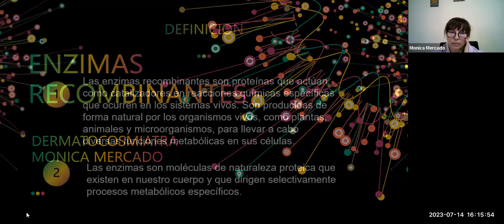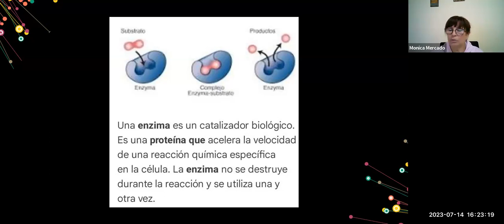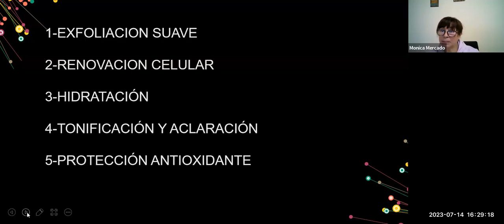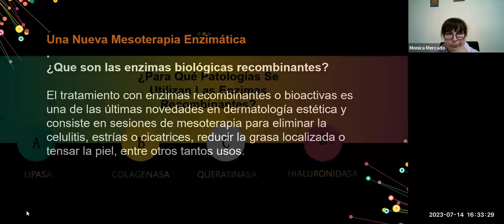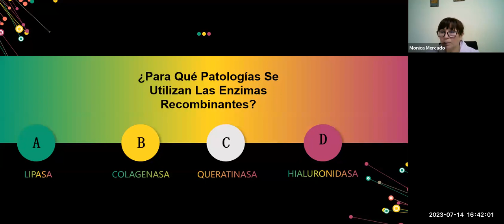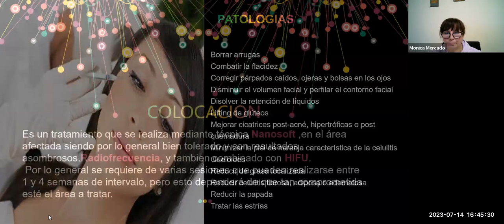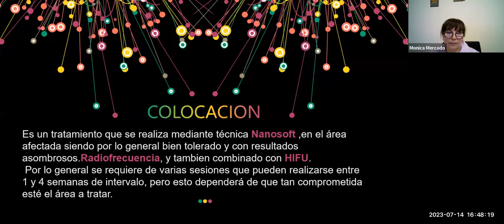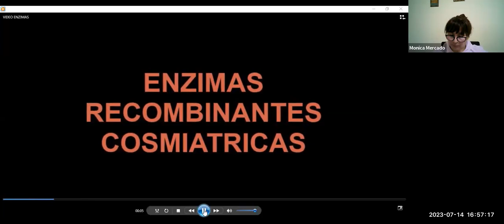CAPACITACION COSMIÁTRICA. ENZIMAS